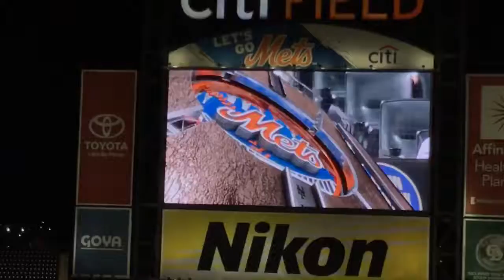Seth Lugo Batting vs Braves 9/25/17